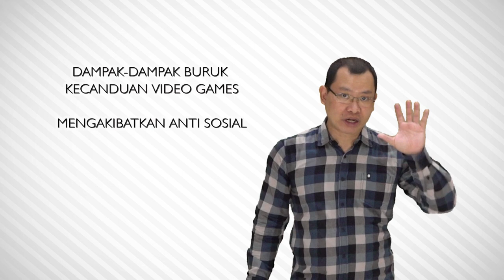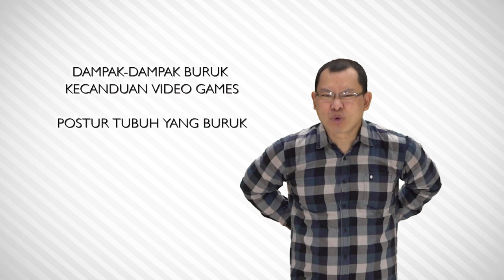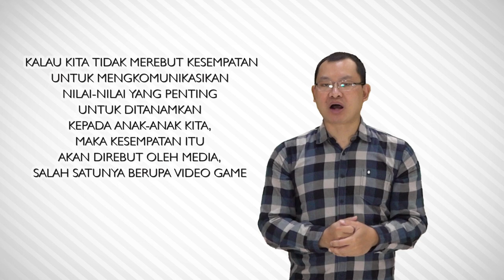Ibadah Doa dan Pendalaman Alkitab 21 Oktober 2020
Ibadah Doa dan Pendalaman Alkitab GKI SION Tasikmalaya
"Apa yang Salah Dengan Video Games?"